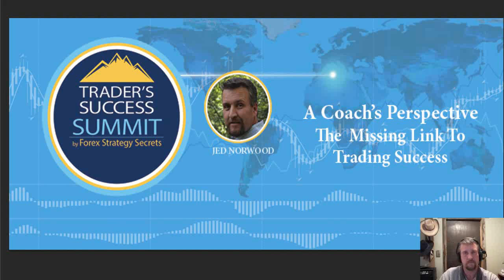Interview with Jed Norwood snippet 1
What does the quote “When the pupil is ready, the Master will appear” mean to you as a trader?